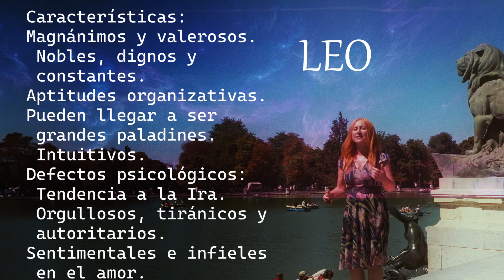⭐ El Carisma de Leo: Su Personalidad Magnética.⭐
👍 ¡AYÚDANOS DIFUNDIENDO ESTE CONOCIMIENTO! 👍